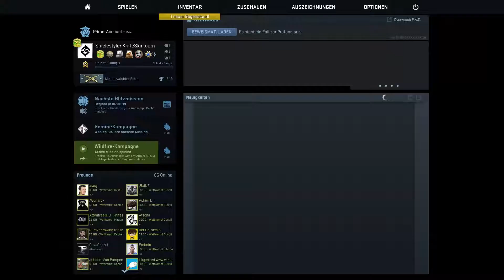CS:GO Drop Serie - Folge 29